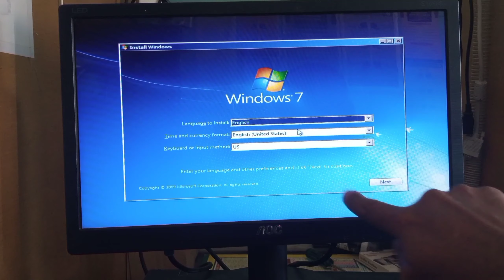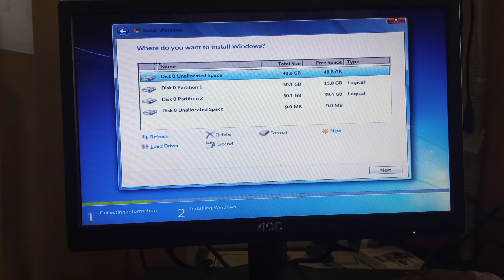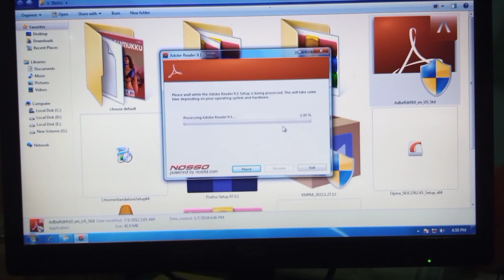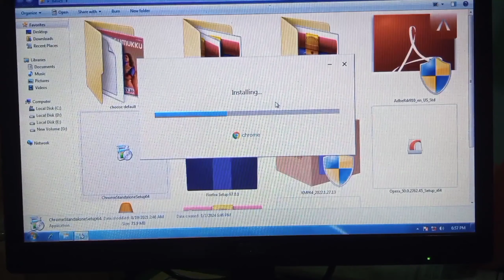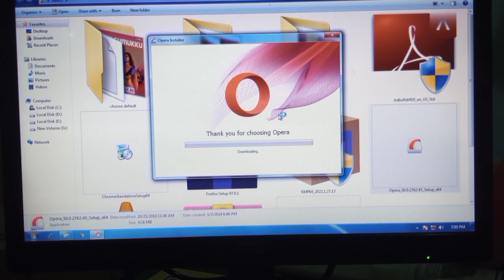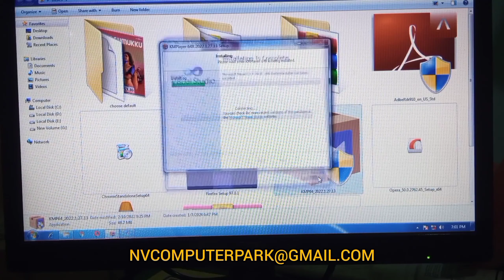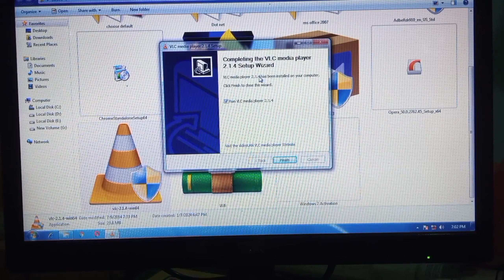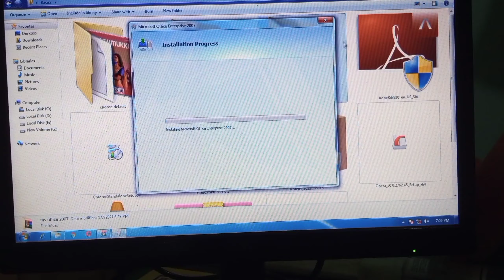Windows 7 OS installation old but gold tamil tutorial learn software and hardware